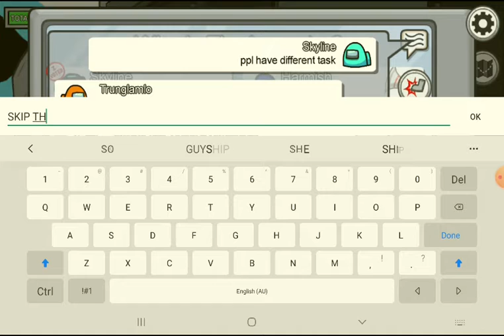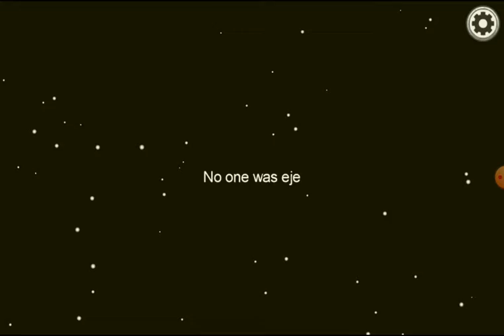CLEAN WIN(Comms sabotage cus dont want ppl to press button then accuseee me)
I have done it

by:Skyłine Gamīńğ